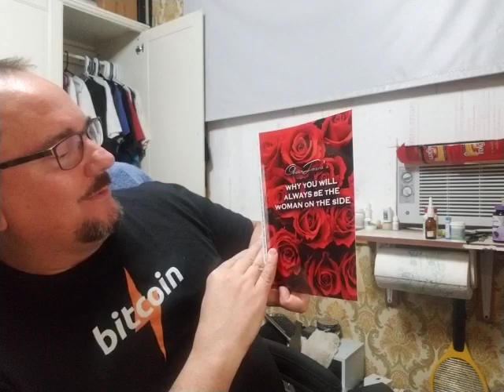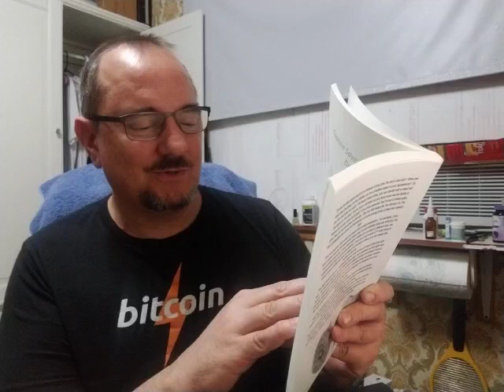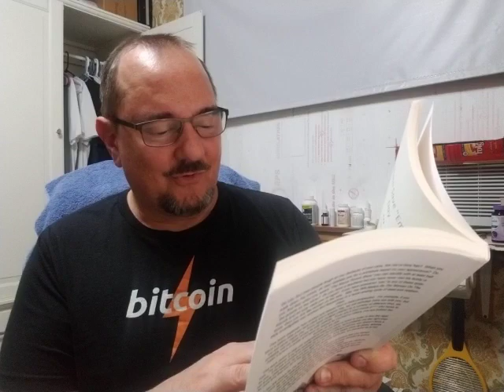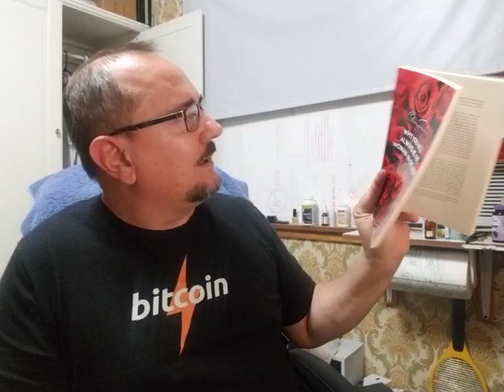MGTOW - She expects you to save her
The crazy programming in a woman's head appears to be far older than reason or civilization. They aren't prepared to function well as free and equal citizens in a free country, so they sabotage both themselves and the nation. Here's an example